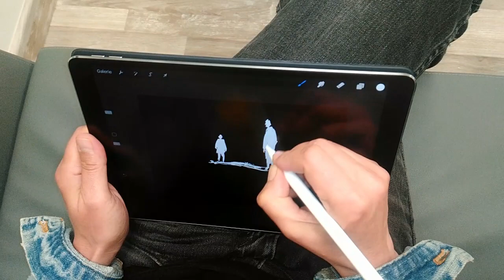"Mots d'autrice" Marie Deschamps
5 mots, une autrice, c'est mots d'autrice : Marie deschamps